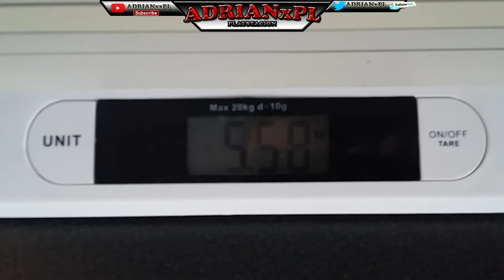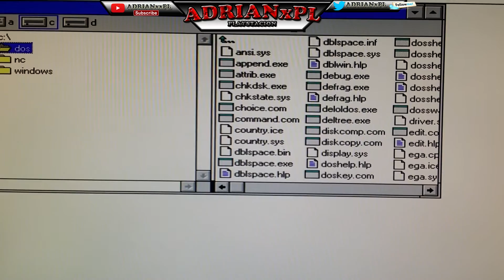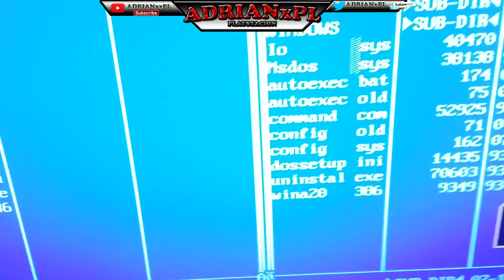STARY KOMPUTER \\ TOSHIBA T6400DX \\ 486 \\ 200 MB DYSK \\ WIN 3.1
W filmiku zaprezentuje wam przenośny komputer TOSHIBA T6400DX .